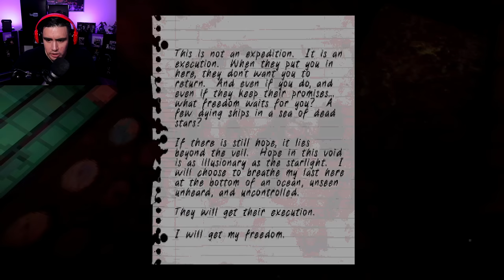I Had to Make Sure My Heart was OK After Playing IRON LUNG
Iron Lung doesn't look scary when you just take a look at it, but when you play it..it's one of the most palm sweating experiences you can have